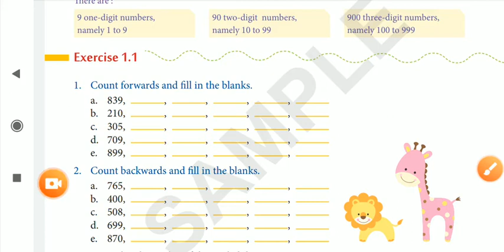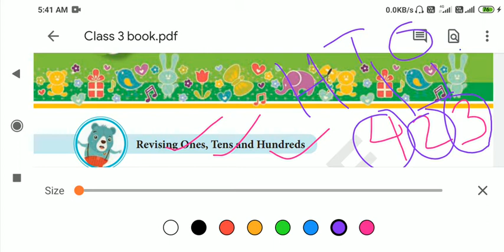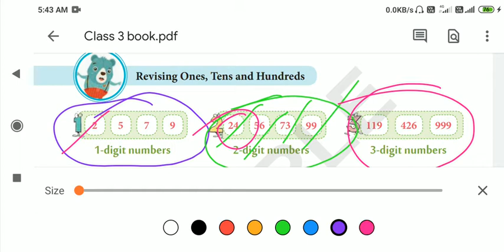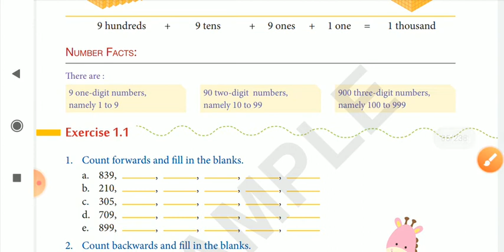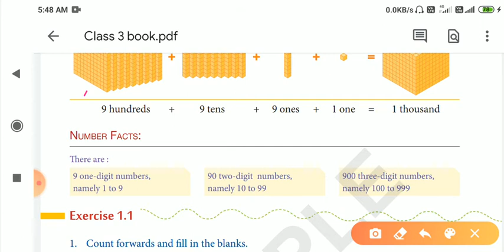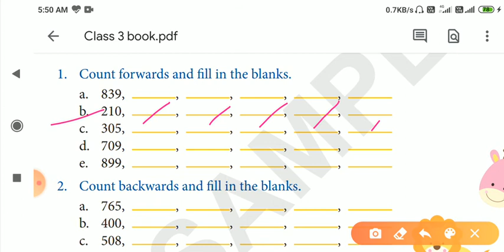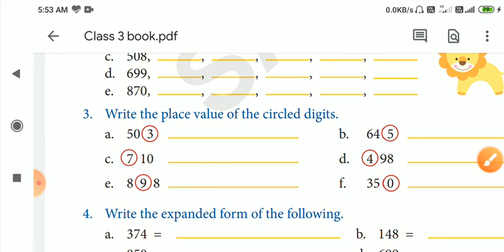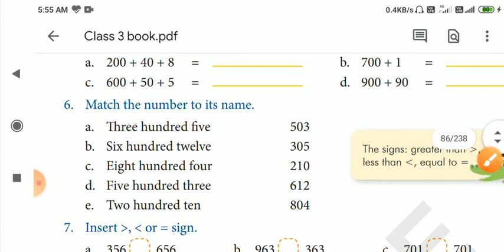Maths std 3number system by Alok sir